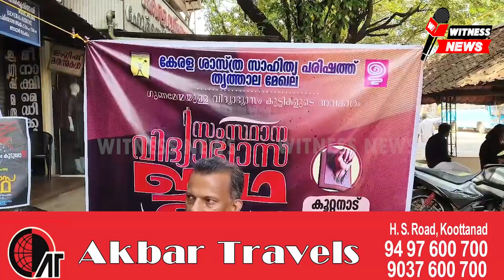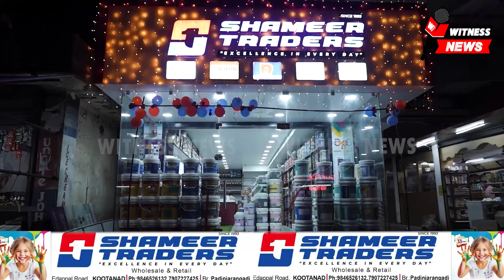കേരള ശാസ്ത്ര സാഹിത്യപരിഷത്തിന്റെ വിദ്യാഭ്യാസ ജാഥ പാലക്കാട് ജില്ലയിൽ പര്യടനം തുടങ്ങി.